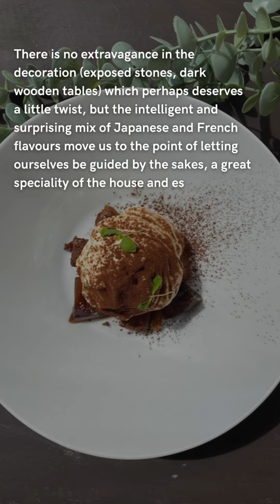AN “ILÔ” OF DISCOVERIES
Listen to the entire podcast on Ausha or Apple Podcast.